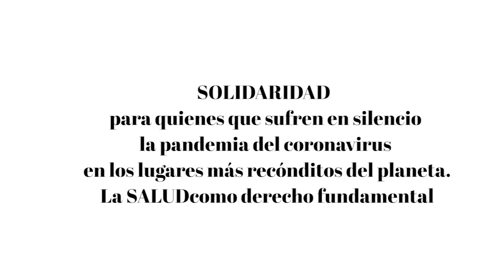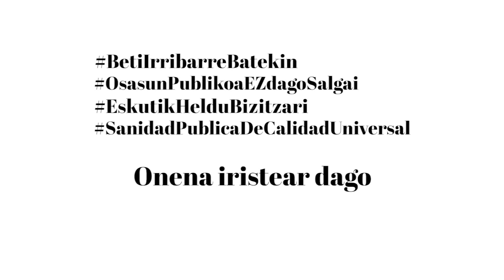Aprendizajes de una pandemia. medicusmundi Bizkaia-ko boluntarioen ikaskuntzak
El voluntariado de medicusmundi Bizkaia, a través de este video comparte los aprendizajes obtenidos durante la pandemia COVID-19 y el estado de emergencia sanitaria decretado en marzo de 2020.

medicusmundi Bizkaia-ko boluntariek uste dute osasun-krisialdi honetatik ikaskuntza asko lor ditzakegula eta bideo honen bidez partekatzen dituzte.